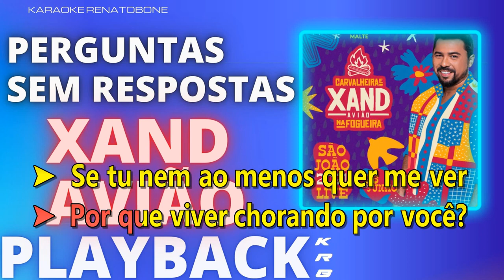PERGUNTA SEM RESPOSTAS - XAND AVIÃO - PLAYBACK DEMONSTRAÇÃO